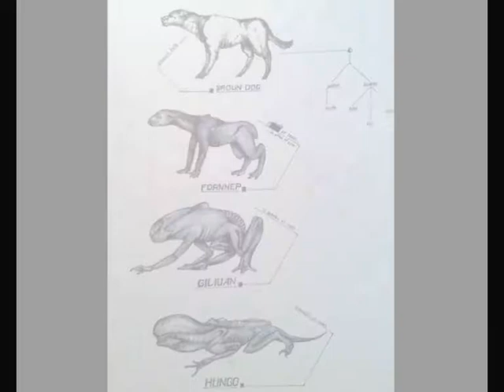Aatist Science fiction Art Dutch Antillean Artist.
There are a few sketches added in the video but just tell me what you guys think of the art work so far?
The Graphic designed ones with color are done just by hand using the mouse, let me know what you guys think?!?! Enjoy.